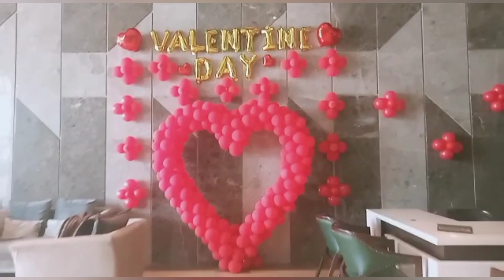WEDDING V/S VALENTINE DECORATION ☺️😎☺️🙏|| mynewvlog video my fun🎁🌹🎉